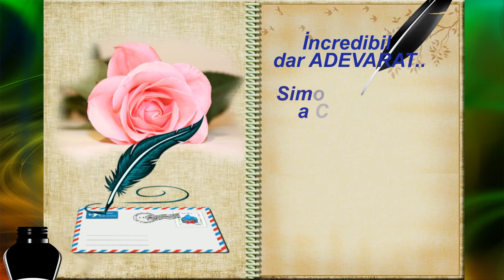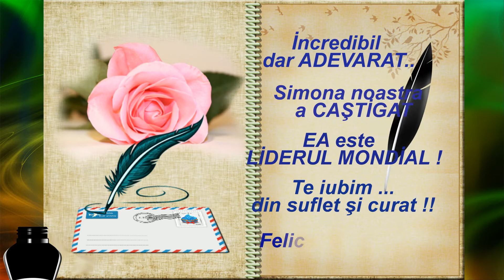Felicitari ...VICTORIE_ Congrats Simona Halep !!!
♥♥♥♥♥.¸•★`.¸•★`.¸ Azi 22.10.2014 Simona Halep, locul 4 WTA, a câștigat împotriva americancei Serena Williams, locul 1 WTA, în etapa a doua a Grupei Roşii de la Turneul Campioanelor, scor 6-0, 6-2.¸.`★•¸.`★•¸.♥♥♥♥♥